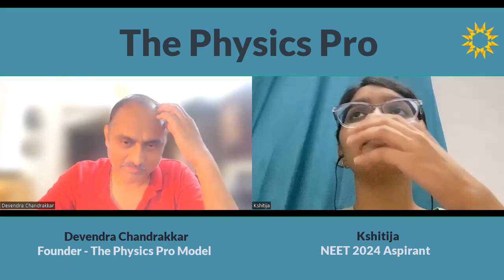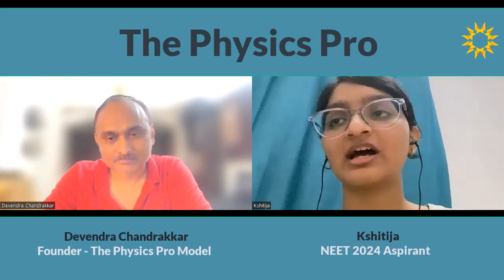Kshitija Mastud - Course Feeback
🚀 Witness the Remarkable Transformation of Kshitija on Her NEET Journey! 📚

Meet Kshitija, a dedicated NEET aspirant who embarked on her journey with us at "The Physics Pro Gold" just three short months ago in July. When she joined, she faced significant struggles in the subject of Physics, but through sheer determination and our comprehensive course, she has achieved astounding results.

In this inspiring video, Kshitija shares her incredible experience with our course, where she discusses two key elements that contributed to her remarkable progress:

1️⃣ Mind Mapping: Kshitija delves into how our innovative mind mapping techniques helped her grasp complex physics concepts with ease. Discover how these visual aids revolutionized her learning process and boosted her confidence.

2️⃣ Numerical Problem Solving Technique: She also unveils our effective numerical problem-solving technique that played a pivotal role in enhancing her performance. Learn how she went from scoring 20-30% to an impressive 90-100% in just a matter of months.

Join us as Kshitija shares her personal journey, filled with determination, hard work, and a deep passion for her NEET aspirations. Her story is a testament to what dedication and the right guidance can achieve.

Are you ready to embark on your own journey towards NEET success? Don't miss this opportunity to gain valuable insights from Kshitija's experience.

Feel free to customize this description with your specific details, links, and branding. Good luck with your video, and I hope it resonates with your audience!